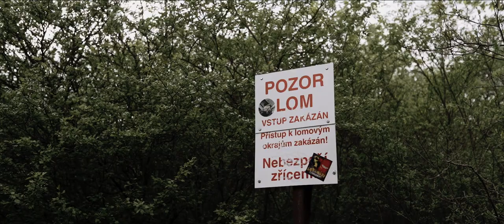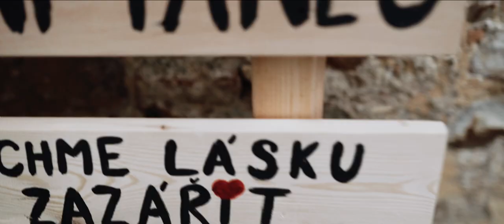Svatební video | Eva + Pavel | Zámek Svinaře, Lom Velká Amerika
Eva s Pavlem se potkali se při doučování fyziky. No a o pár let později už spolu vyráběli svítí nápis LOVE :D Mrkněte na jejich příběh.
Camera: Luboš Konečný, Mates Poula
Edit: Luboš Konečný
Photos: Martin Faltejsek photography
Make-up: Mercedes Duda Make-up Artist & Hair Stylist
DJ: Dj Vitamin
Venue: Zámek Svinaře, Lom Velká Amerika
★ EBOOK ZDARMA
JAK VYBRAT SVATEBNÍHO KAMERAMANA (9 TIPŮ)
★ TECHNIKA, KTEROU POUŽÍVÁME
Oblíbená kamera
Oblibený objektiv
Notebook na střih